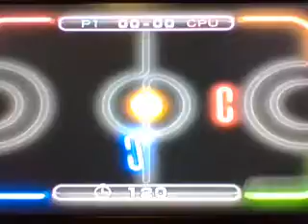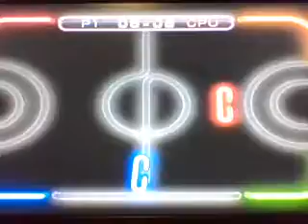Wii Play Laser Hockey Gameplay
lol I am not very good at this game but I hope you enjoyed anyway